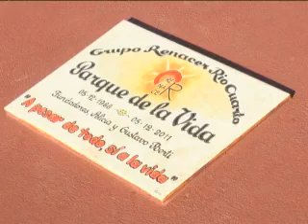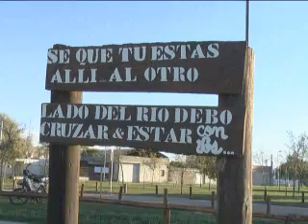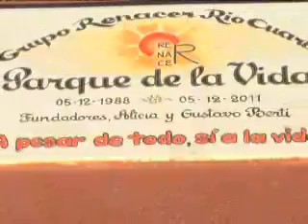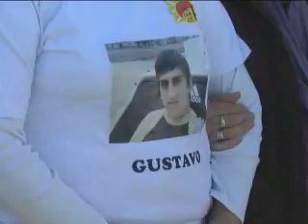QT6 512 download PAL